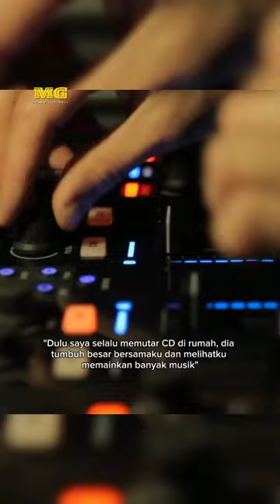Anak Ronaldo Nazario Jatuh jauh Dari Pohonnya 🤯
Pernah dengar kata pepatah lama tentang buah jatuh tidak jauh dari pohonnya? Namun itu hanya berlaku di sebagian orang. Anak Ronaldo Nazario yakni Ronald Lima Lebih memilih jalan lain ketika beranjak dewasa meski memiliki darah Radja sepak bola dari sang ayah. Yang kita tahu darah sepakbola yang mengalir di Ronald Lima bukan hanya dari sang ayah Ronaldo Nazario, tetapi juga diturunkan langsung dari sang ibu Milene Domingues, pemain yang punya 20 caps bersama Timnas Wanita Brasil. Faktor itu harusnya jadi modal awal Ronald Lima untuk menjadi pemain top dalam sepak bola. Namun, yang terjadi justru sebaliknya. "Dia (anakku) menjadi DJ yang luar biasa di Brasil. Ini mungkin salahku, dulu saya selalu memutar CD di rumah, dia tumbuh besar bersamaku dan melihatku memainkan banyak musik dan lihatlah sekarang, dia menjadi seorang DJ,”ucap Ronaldo suatu ketika. Ronald Lima memang sempat bermain di level junior, tapi ketika beranjak dewasa Ronald Lima memilih karier yang jauh berbeda dari kedua orang tuanya yakni menjadi seorang disc jockey yang sukses.

Ronaldo Nazario, ronaldo fenomeno, Ronaldo de lima, anak Ronaldo Nazario, Ronaldo brazil, ronaldo botak, anak dari legenda Brazil Ronaldo, ronald Lima seorang DJ, buah jatuh tidak jauh dari pohonnya.